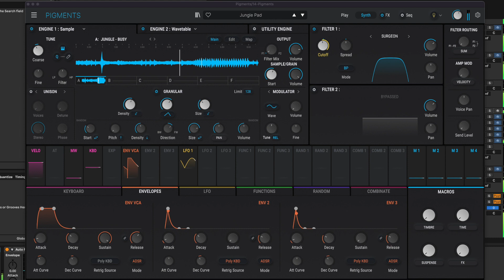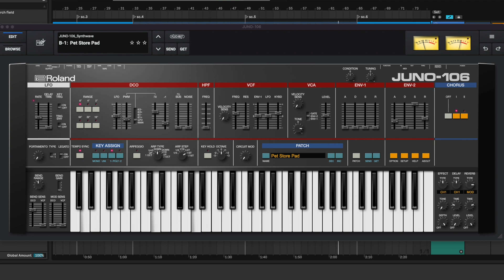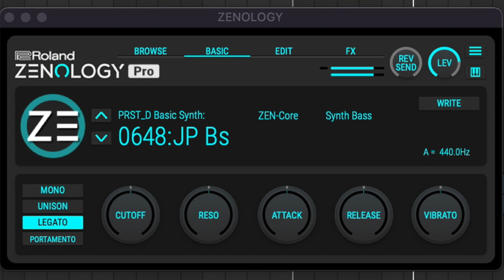#33 [Pigments] Jungle Pad / [JUNO-106] Pet Store Pad / [ZENOLOGY] AX Aerial Harp, JP Bs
[ZENOLOGY] PRST_A Factory Presets - Angels Choir
[ZENOLOGY] PRST_B AX Collection - AX Aerial Harp
[ZENOLOGY] PRST_B AX Collection - Sawtooth Str
[ZENOLOGY] PRST_B AX Collection - Saw Pluck
[ZENOLOGY] PRST_D Basic Synth - JP Bs
[ZENOLOGY] PRST_E XV Collection - EP Mix
[ZENOLOGY] M03S03 JX-8P Synthwave - BS Youth 1
[Pigments] Aftertouch Lift
[Pigments] Jungle Pad
[JUNO-106] JUNO-106_Synthwave - Pet Store Pad
[JUNO-60] 1982 Strings 3